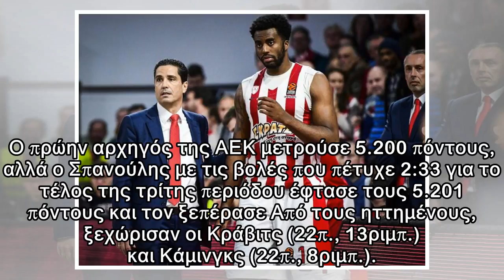Πανιώνιος – Ολυμπιακός: Έπαιξαν με τη… φωτιά, αλλά δεν «κάηκαν» οι Πειραιώτες!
Δημοσιεύθηκε: 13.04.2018 | 21:03 Newsit Newsroom Ο Ολυμπιακός δυσκολεύτηκε αρκετά στο τελευταίο του παιχνίδι, πριν από τις αναμετρήσεις με τη Ζαλγκίρις στα πλέι οφ. Η ομάδα του Γιάννη Σφαιρόπουλου, η ...